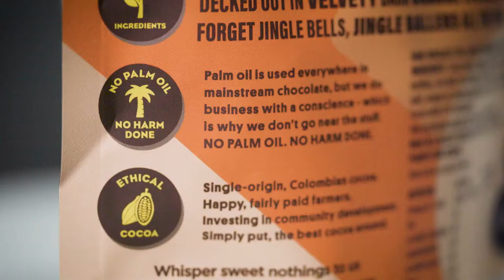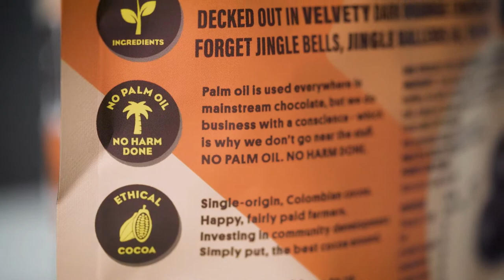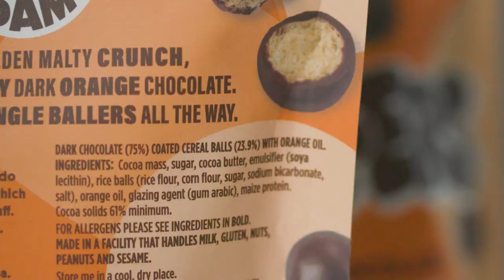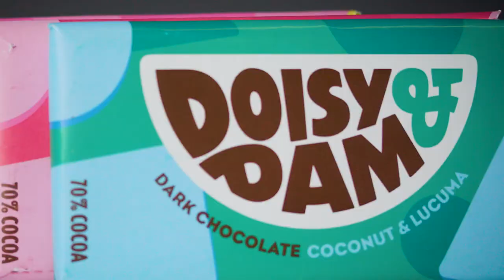Doisy & Dam Campaign award winning confectionery brand producing a range of dark chocolate products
Chocolate. The world would be a better place if we ate more of it.

Problem is, with dodgy chocolate around that's full of more e-numbers than ingredients, we can’t. But just imagine chocolate full of palm oil, a thing of the past. Cocoa farmers fairly paid. Well, we made it happen. A better world, filled with better ingredients, better ethics, and better chocolate.

The total UK confectionery category year ending April 2021 was worth £3.9bn, up 2.3% YOY, while dark chocolate grew 10.2%. Purchasing habits are changing; people are better educated on health and the sustainability credentials of the products they buy. We believe that the category isn't responding fast enough as established companies focus on traditional products.

Doisy & Dam was started to answer this problem. We've created an award winning range of delicious products using ethical cocoa, natural ingredients and no palm oil. Ever. We've grown our sales to over £1m and we are on a mission to become the No.1 UK dark chocolate confectioner. Our products are available across the UK (Sainsbury's, Ocado, Amazon, Holland & Barrett, Boots) as well as in a few countries globally, and that's just the start.

Funds raised will be used to supercharge our growth by expanding our product range, investing in marketing and growing our export business.